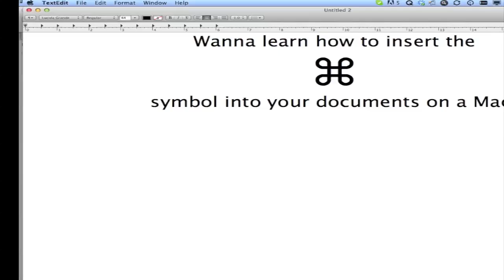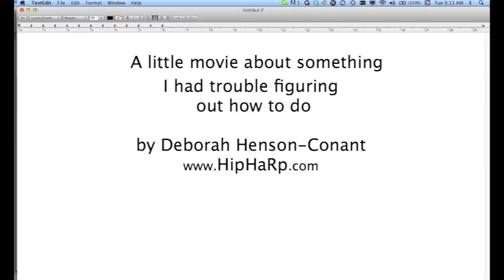How To Insert Command Symbol on Mac OSX (Lion)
A one-minute tutorial on how to put a Command Symbol into a text document